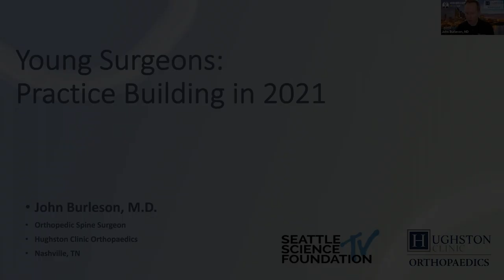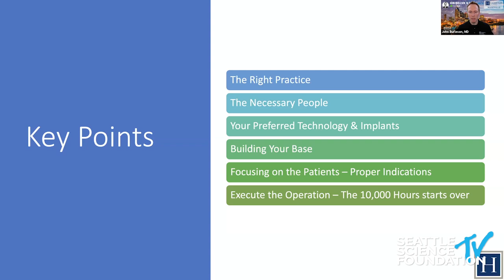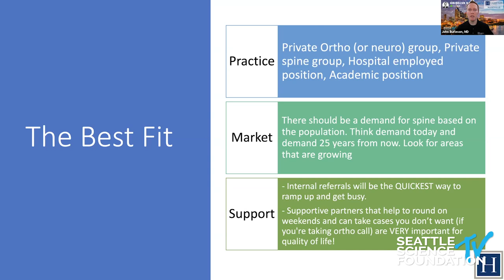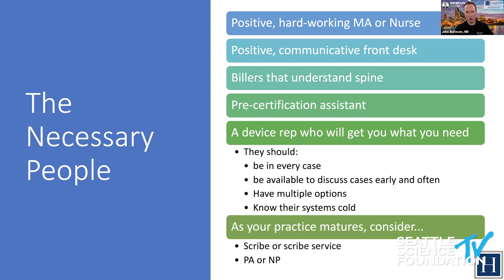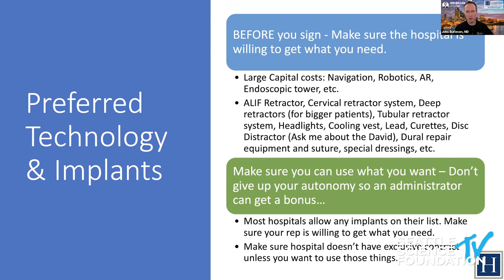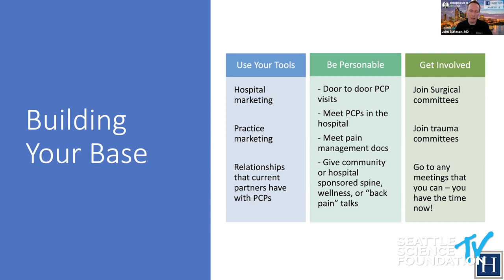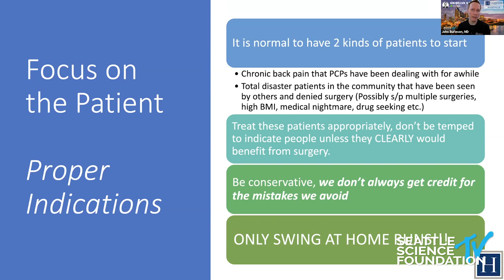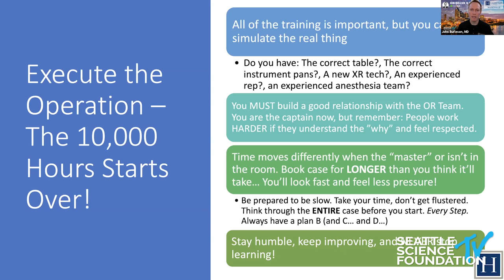Young Surgeons: Practice Building in 2021- John Burleson, M.D.